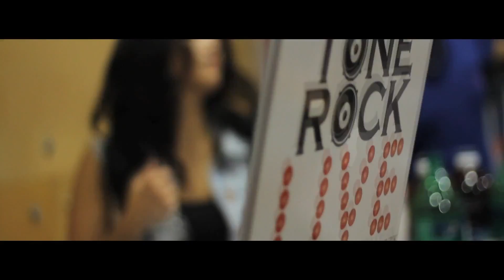DJ TONE ROCK X RAY ALLEN X CIROC X SOLE FLY Sneaker Release